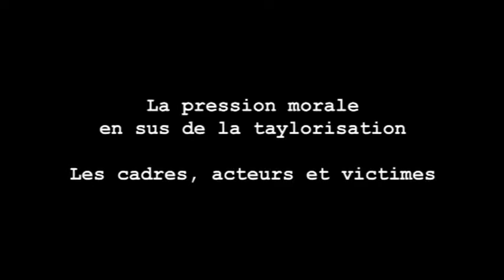Marie Pezé Stress et harcelement